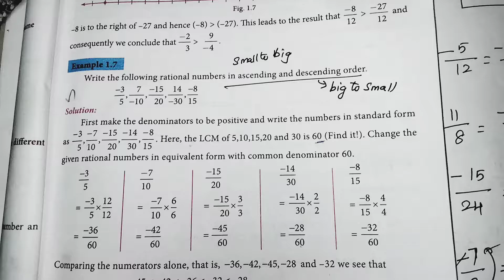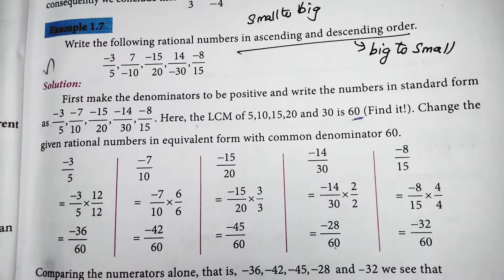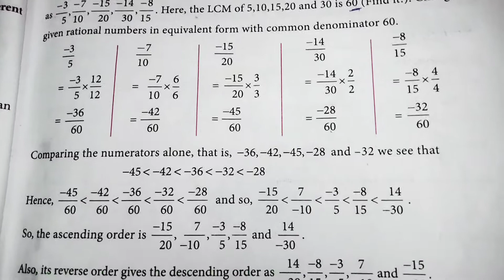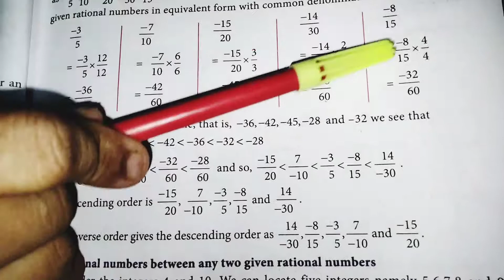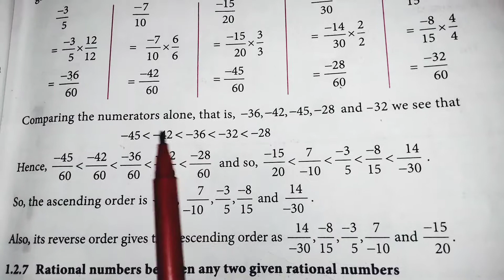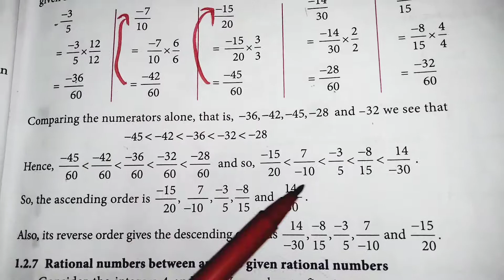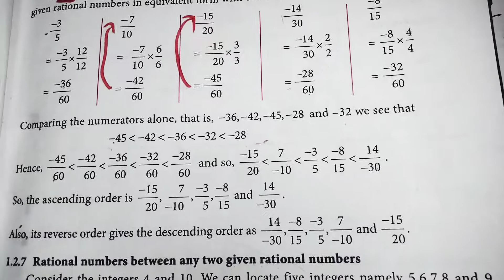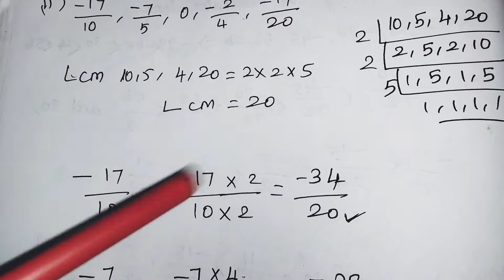tn new syllabus term 1 Numbers 8 maths example1.7 and ex 1.1 sum 10(i ii)